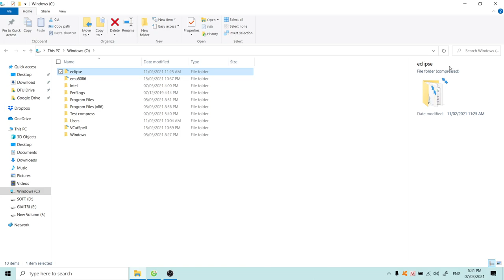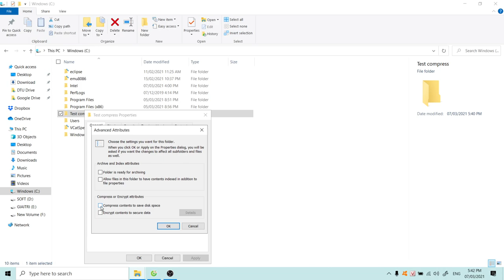Cách nén một file, 1 folder hoặc 1 ổ đĩa trong Windows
Cách nén một file, 1 folder hoặc 1 ổ đĩa trong Windows cực kì đơn giản. Nếu Quí vị gặp bất cứ khó khăn nào khi thao tác vui lòng comment lại giúp mình nhé!!!